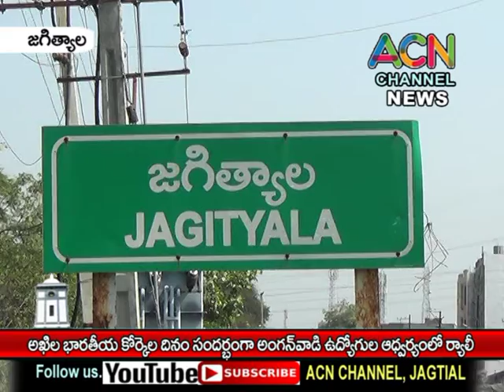జగిత్యాలలో అఖిల భారత కోర్కెల దినం సందర్భంగా అంగన్వాడి ఉద్యోగుల ర్యాలీ